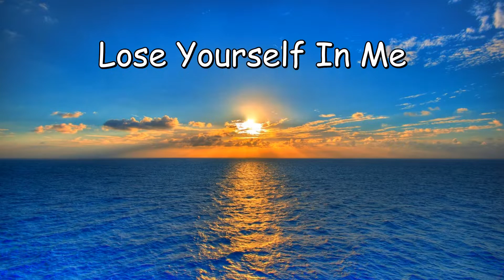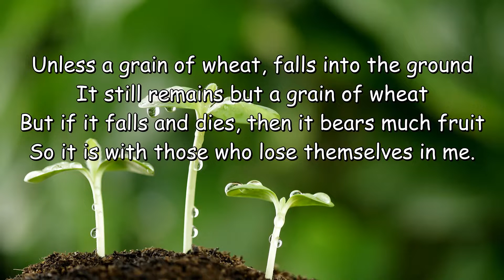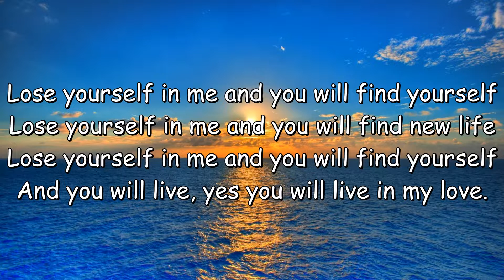Lose Yourself In Me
Matthew 10:39  Whoever finds his life will lose it, and whoever loses his life for my sake will find it.

Lyrics:
Lose yourself in me and you will find yourself
Lose yourself in me and you will find new life
And you will live, yes you will live in my heart.

1. Unless a grain of wheat, falls into the ground
It still remains but a grain of wheat
But if it falls and dies, then it bears much fruit
So it is with those who lose themselves in me.

2. Though foxes have their dens, birds a little nest
The Son of man, no place to rest
Whoever loves his life or strives the world to gain
Will only find that life was lived in vain.

3. If we have died with Him, we shall live with Him
If we endure, we’ll reign with Him
Though faithless we may be, faithful He’ll remain
For how can Christ be false unto Himself?